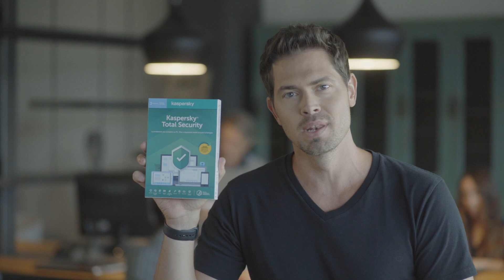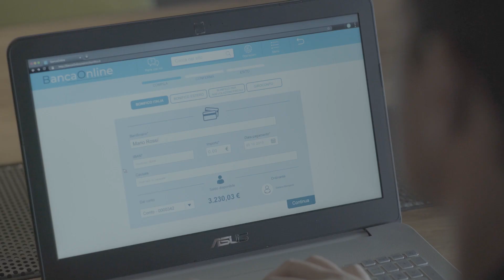Nel dubbio Kaspersky - Branded content with Stefano Mongardi web influencer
Moviefarm Production - Haibun 2019
Executive Producer Max Mellano
DoP Francesco Marullo
Camera Operator, Editor, Colorist, Sound designer - Francesco Baiocchi
Audio Operator - Francesco Dejaco